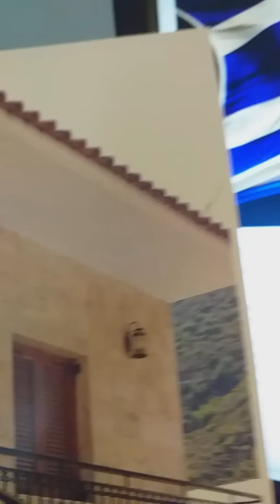Παιδια της Ελλαδος παιδια